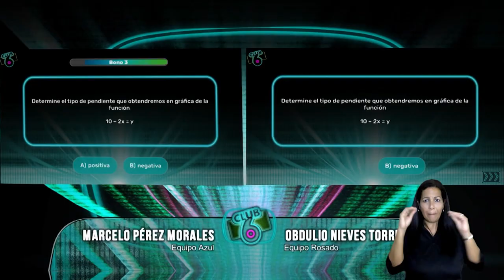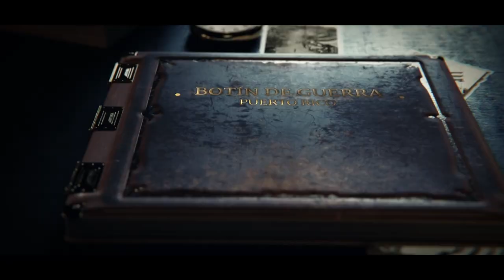WIPR • Nuevas temporadas y estrenos de producciones locales netamente puertorriqueñas.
Nuevas temporadas: Estudio actoral - Chucho Avellanet - Travesías con sabor

Estrenos: Club 6 - Virtuosos - Soy Boss - Cambio climático - Así se hace historia - Vidas - ¿Y quién es?

WIPR (2021)

WIPR | Somos las emisoras del pueblo de Puerto Rico. Disfruta todos los días de nuestra programación, música y videos en: